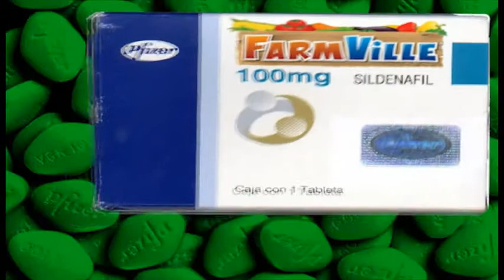FarmVille pastilha para o Tesao